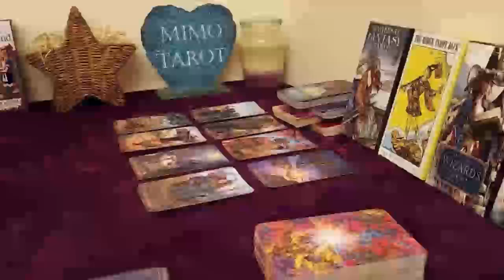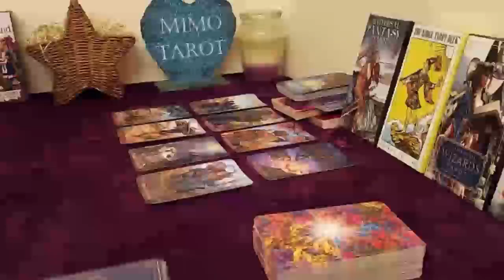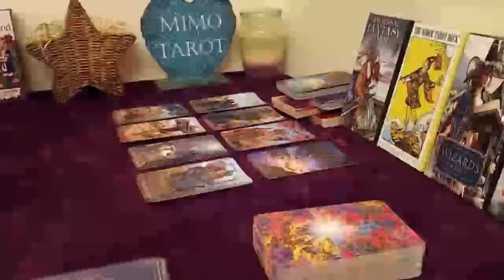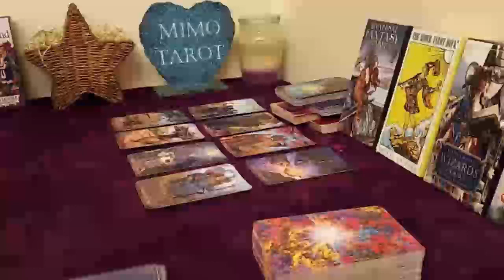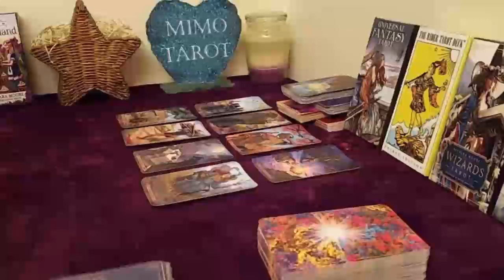Capricorn Tarot Love Reading They Are Craving For u Too !